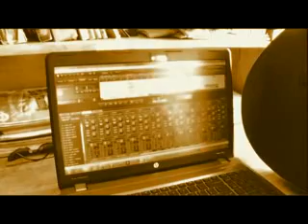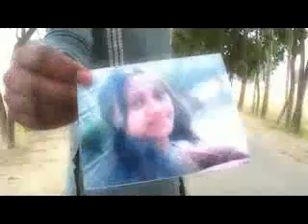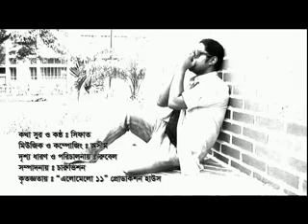Meghe dhaka by Sifat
It is a beautiful music video.